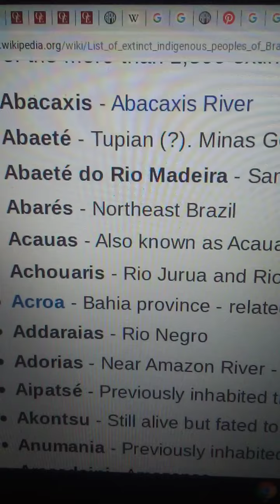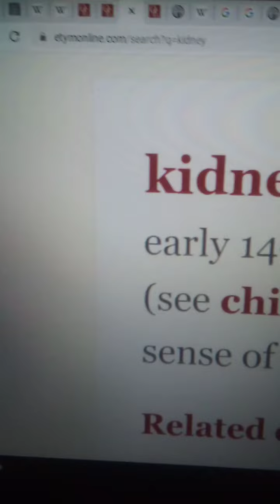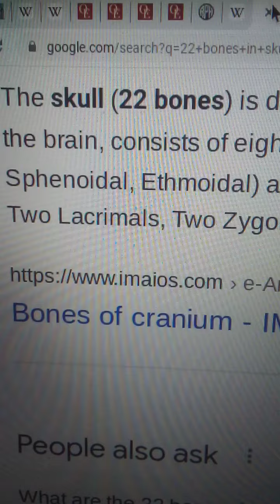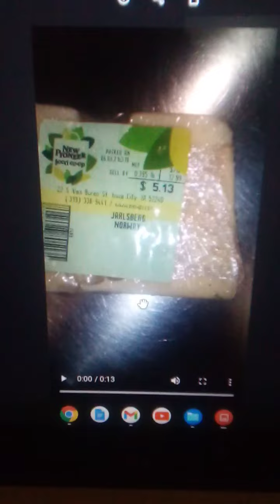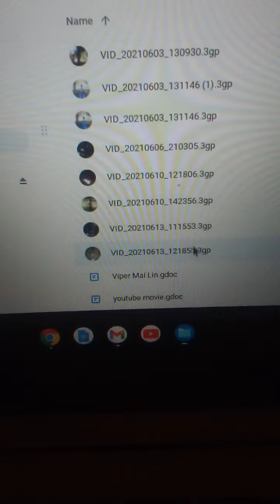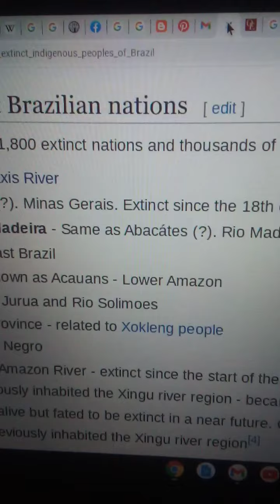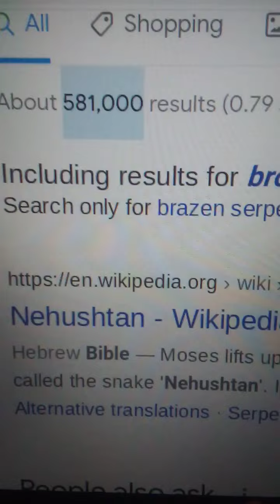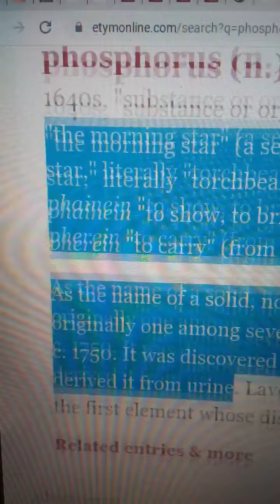AWAKENED TEACHER WITH EXTINCT RACE BRAZIL IRELAND INDIA KOREA ASTROLOGY MAGIC SYNCRETISM